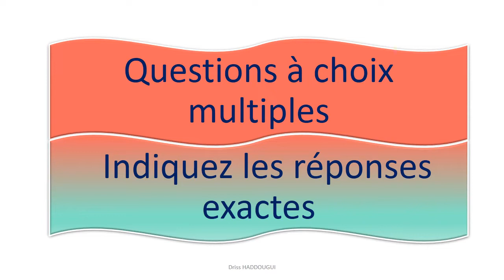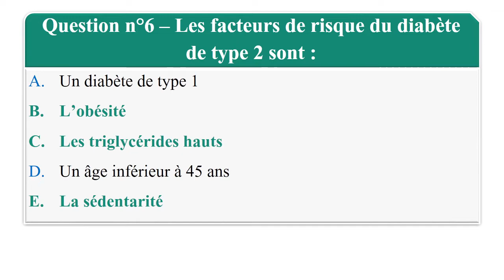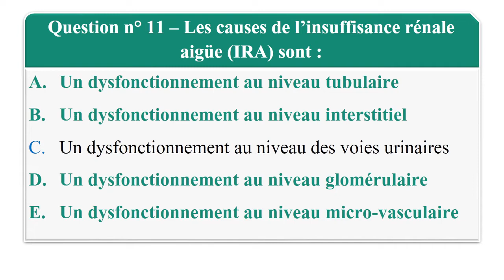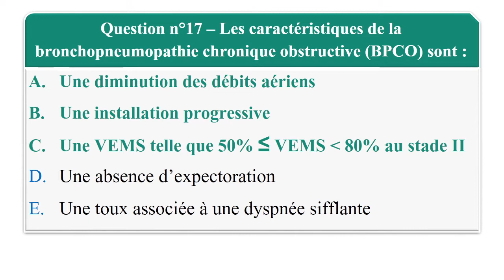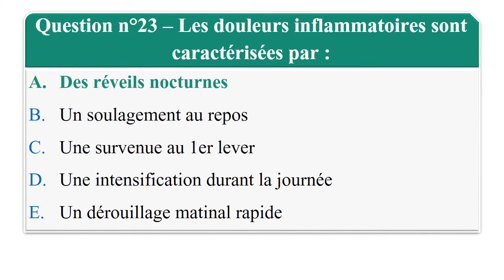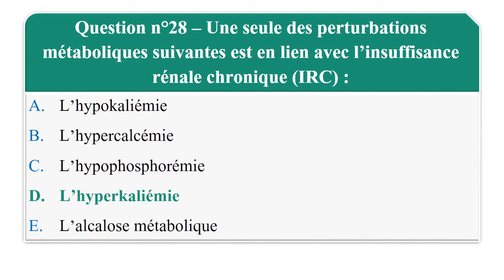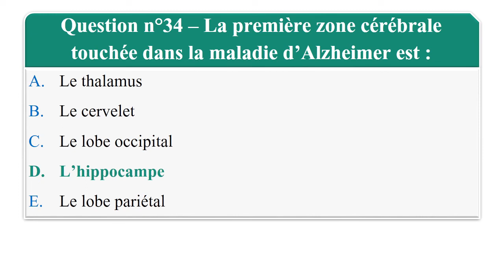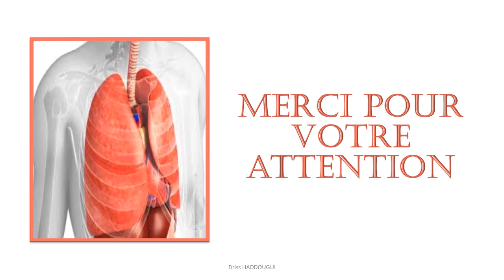UE 2.7.S4 – Défaillances organiques et processus dégénératifs Université Paris Descartes Juin 2019